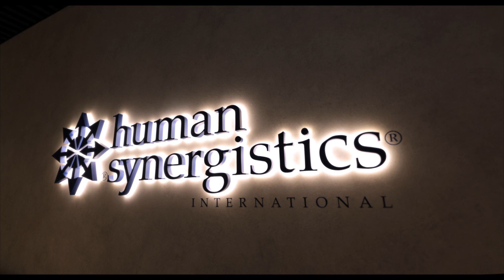DAVID BYRUM discusses the performances of teams.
DAVID BYRUM is Managing Director at Human Synergistics.